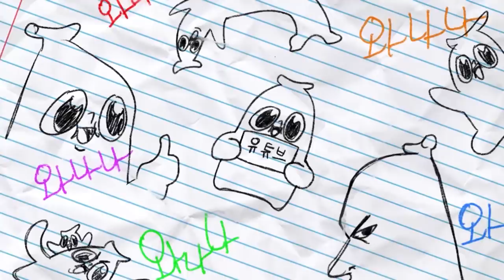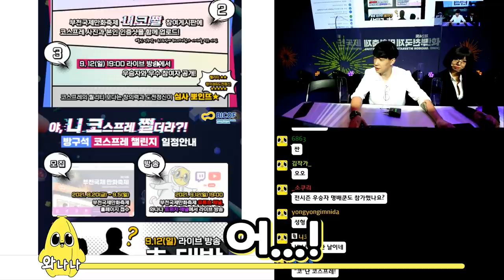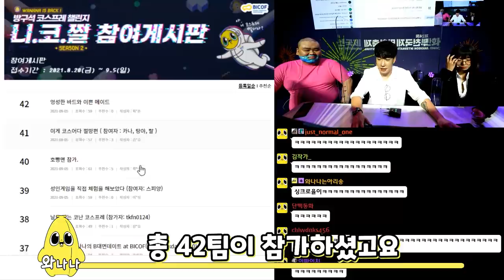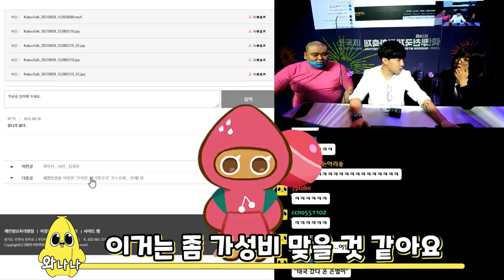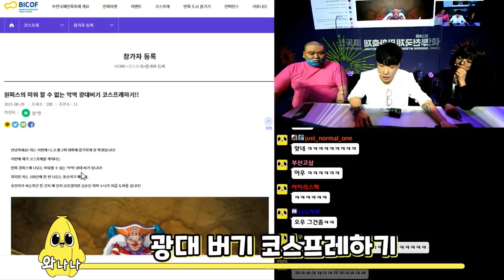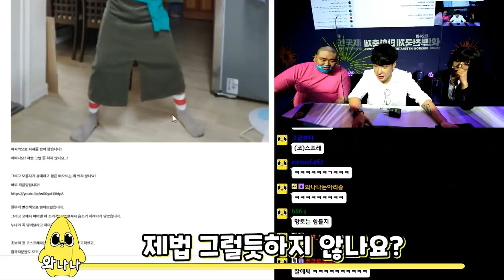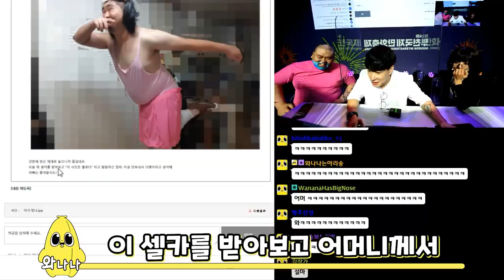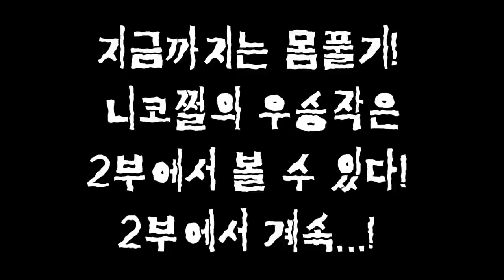이제는 예술이다 '저가 코스프레 대회' 니코쩔2..!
오늘 와징어 게임이 시작 된다 트위치에서 열시 반이얌